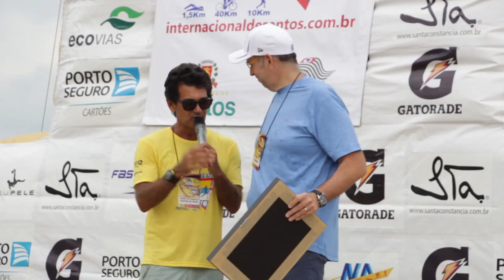Triathlon 2016 em Santos